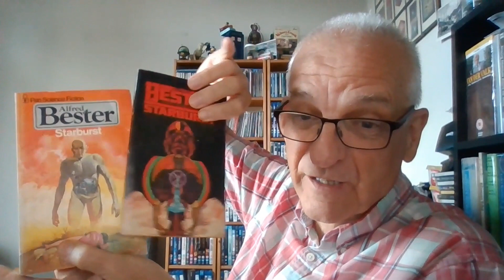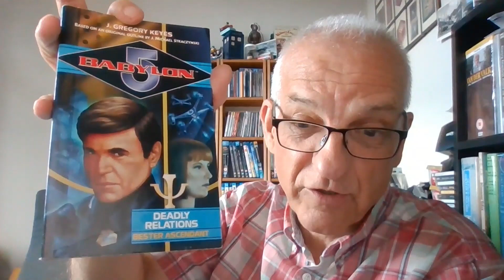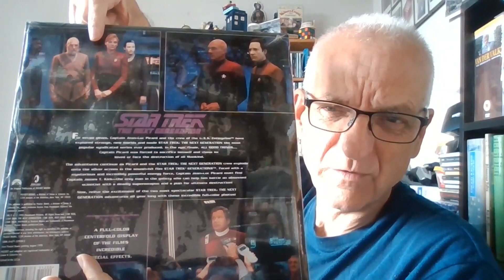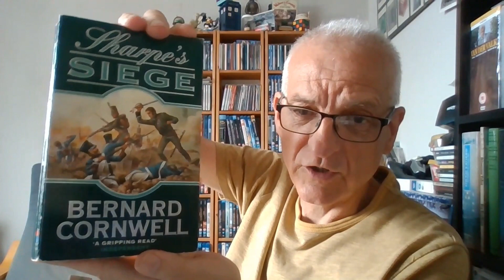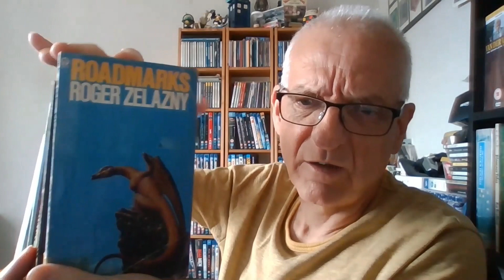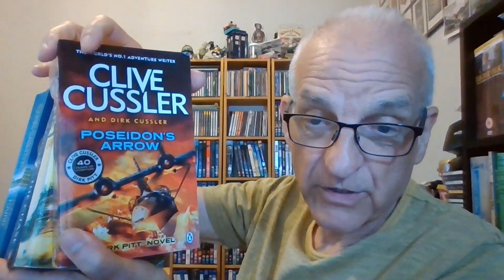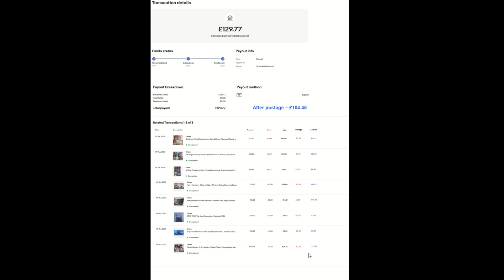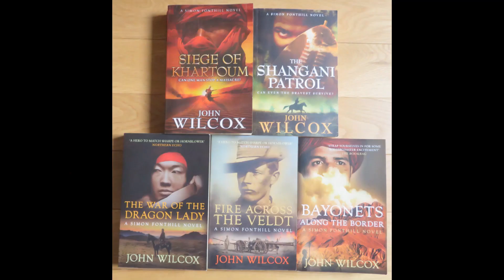Ebay sales and payout 11th July 2023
I sell stuff on Ebay as a hobby - mostly books these - science fiction, mysteries, historical adventure, or anything people want to buy.  Books tend to be fairly low value on Ebay but sometimes you get more than others.